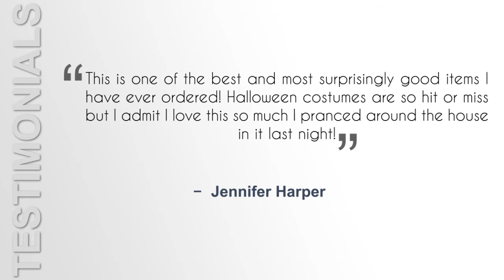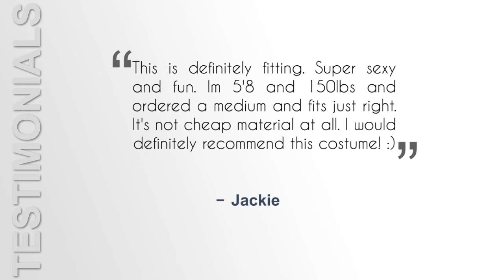Leg Avenue Women's 3 Piece Frisky Feline Catsuit Costume